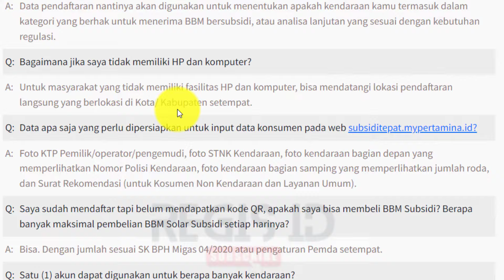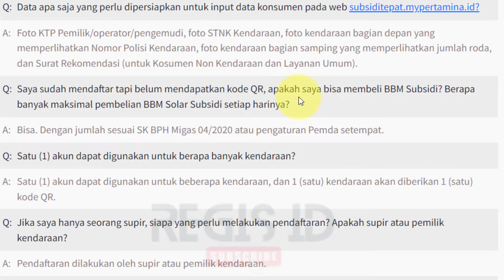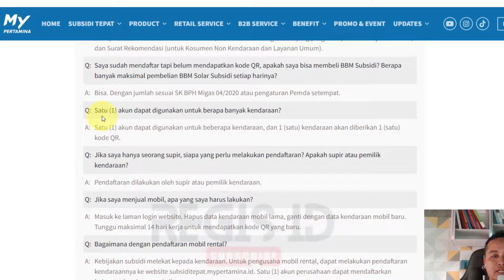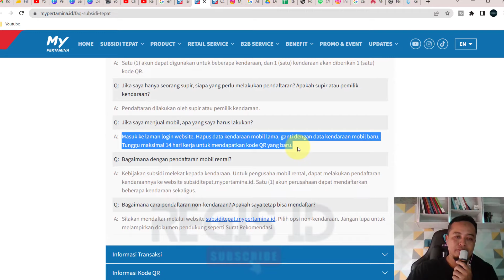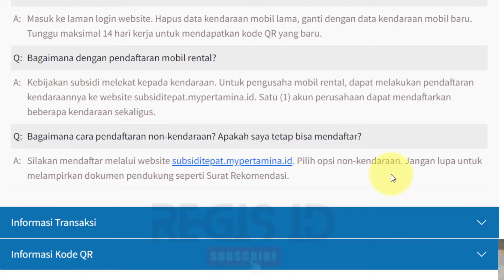QR Code Mypertamina Bagaimana Kalau Mobil dijual?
Halo temen2, Video ini menjawab saat temen2 mengikuti Cara Daftar Mypertamina, lalu ada pertanyaan berikut :
1. QR Code MyPertamina Bagaimana Kalau Mobil dijual?
2. Bagaimana Daftar Subsidi jika saya tidak memiliki HP dan komputer?
3. Data apa saja yang perlu dipersiapkan untuk input data konsumen pada web subsiditepat.mypertamina.id?
4. Saya sudah mendaftar tapi belum mendapatkan kode QR, apakah saya bisa membeli BBM Subsidi? Berapa banyak maksimal pembelian BBM Solar Subsidi setiap harinya?
5. Satu (1) akun dapat digunakan untuk berapa banyak kendaraan?
6. Jika saya hanya seorang supir, siapa yang perlu melakukan pendaftaran? Apakah supir atau pemilik kendaraan?
7. Bagaimana dengan pendaftaran mobil rental?
8. Bagaimana cara pendaftaran non-kendaraan? Apakah saya tetap bisa mendaftar?

Lupa Bawa QR Code ke SPBU, Apakah QR Code bisa kadaluarsa?, Disalahgunakan Orang lain Bisa diganti QR Code nya?